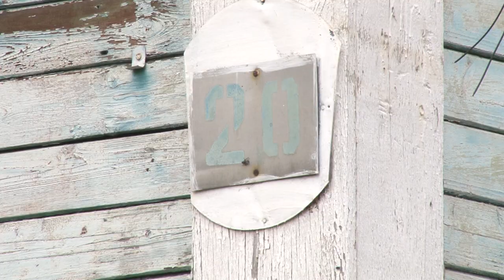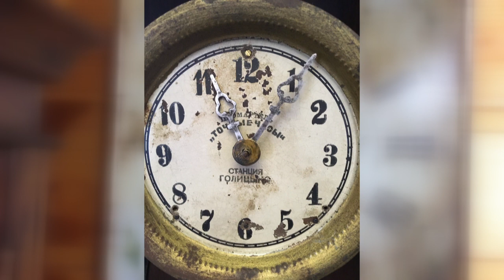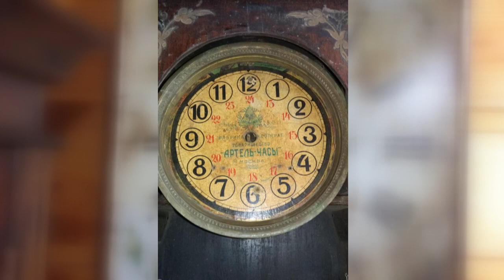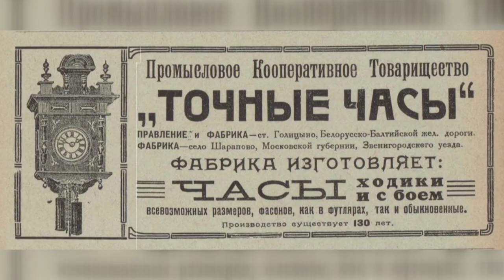Время, остановись!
О тайне знаменитых Голицынских ходиков.